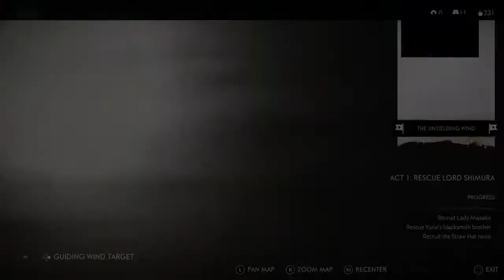Ghost of tsushima play through pt 3 for Adelina :))))